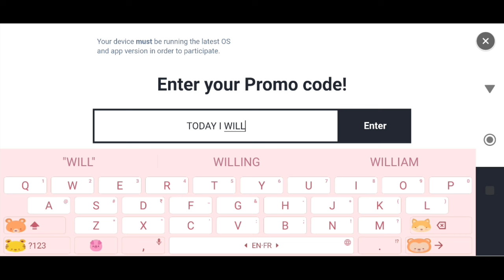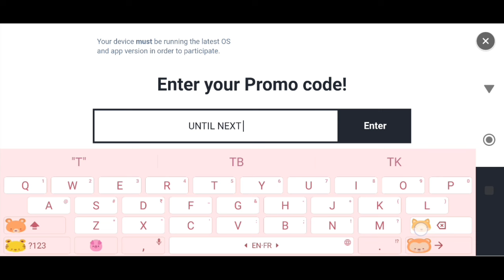*NEW* SUMMONERS WAR PROMO CODES 15 MARCH 2024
Note-